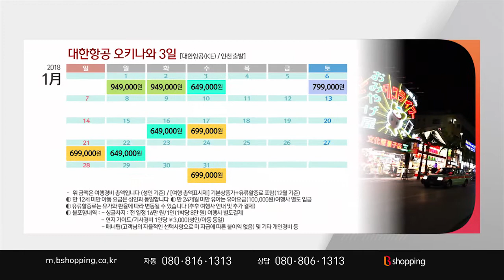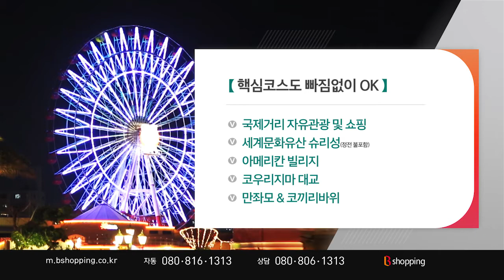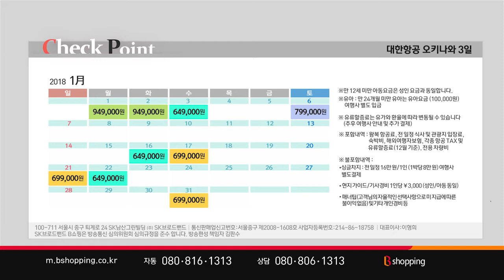[T커머스/T커머스 대행] 투어2000, 자유투어, 롯데JTB, 오키나와 3일